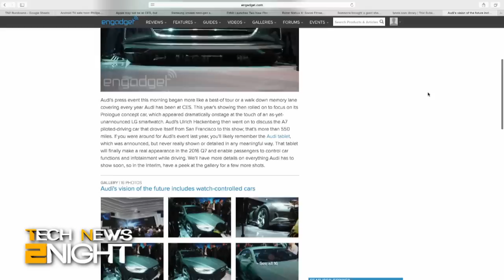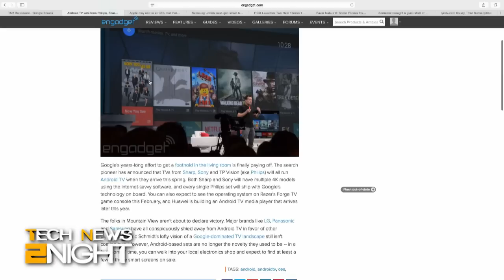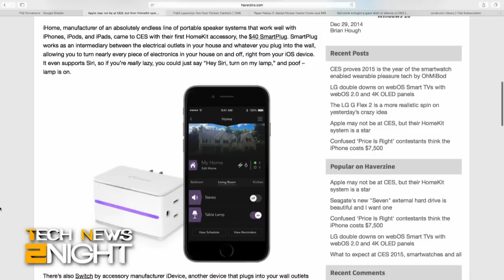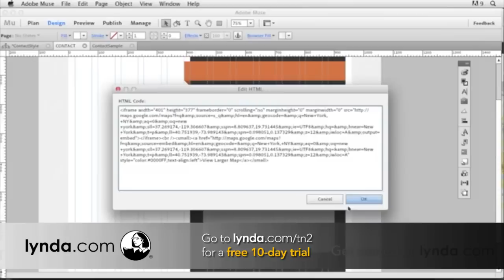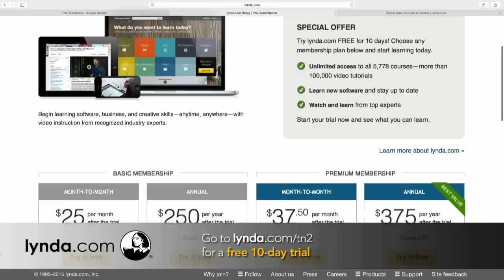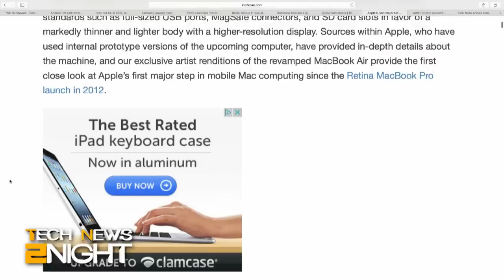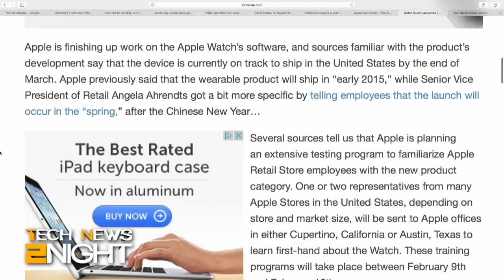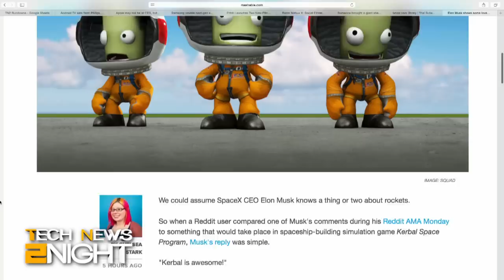Tech News 2Night 247: Smartwatch Controlled Cars at CES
Live from CES with Father Robert Ballecer, Audi's watch controlled car, Android TV sets are coming, the rise of the smart home, 3d printing food, inside the flop of Amazon's Fire Phone, 9to5 Mac reports the new MacBook Air will be thinner, and a March release of the Apple Watch.

Guests: Fr. Robert Ballecer, SJ and Nathaniel Mott